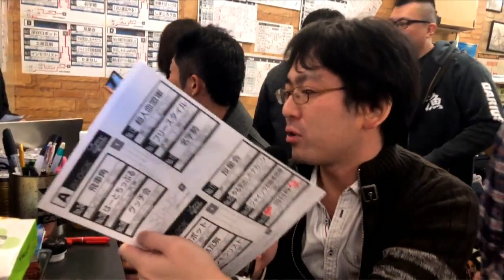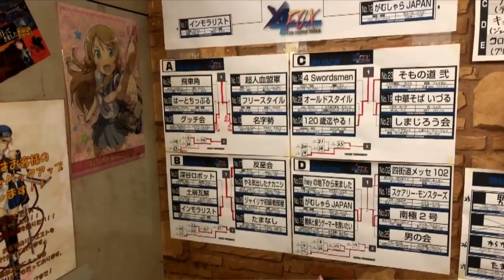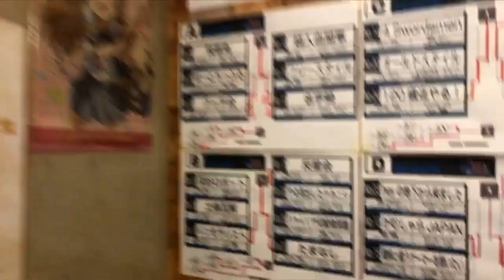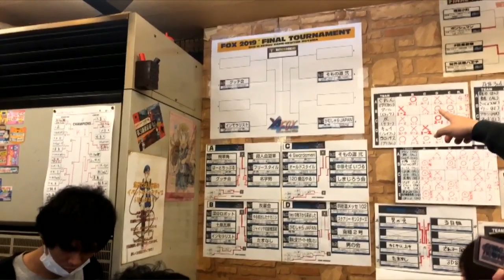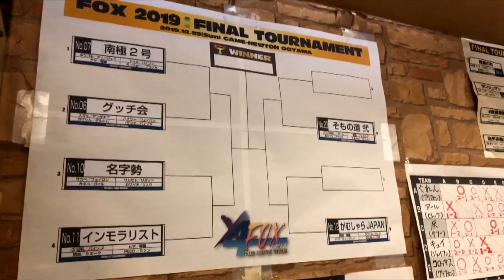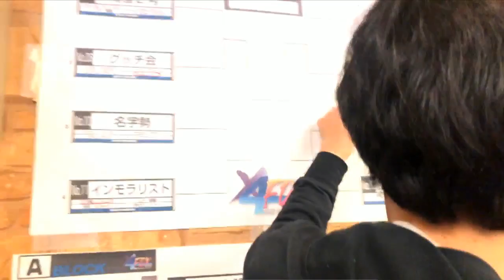【スパIIX】 4/X FOX 2019 - Finals - 4/4 【SSFIIX】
0:17:10 グッチ Gucchi (Boxer) vs. クサ Kusa (ChunLi)
0:18:35 スズキ Suzuki (Zangief) vs. クサ Kusa (ChunLi)
0:21:15 カワシム Kawasim (Dhalsim) vs. クサ Kusa (ChunLi)
0:22:45 カワシム Kawasim (Dhalsim) vs. えーふぉー AFO (Blanka)
0:24:15 八ナシー Hanashi (FeiLong) vs. えーふぉー AFO (Blanka)

0:26:45 カネコ Kaneko (Guile) vs. 2回転 Nikaiten (Boxer)
0:29:20 サカベ Sakabe (FeiLong) vs. 2回転 Nikaiten (Boxer)
0:30:55 カワマタ Kawamata (Ryu) vs. 2回転 Nikaiten (Boxer)
0:32:25 サカモト Sakamoto (Sagat) vs. 2回転 Nikaiten (Boxer)

0:35:00 そうぞう Souzou (FeiLong) vs. オオニシ Ohnishi (DeeJay)
0:36:35 こたか商店。 Kotaka Shoten. (Guile) vs. オオニシ Ohnishi (DeeJay)
0:38:45 こたか商店。 Kotaka Shoten. (Guile) vs. セオ Seo (ChunLi)
0:40:10 あかブラ Akabla (Blanka) vs. セオ Seo (ChunLi)
0:42:05 タマシマ tamashima (Boxer) vs. セオ Seo (ChunLi)

0:44:40 くろっチ Kurocchi (Blanka) vs. ミルキー Milky (Dictator)
0:46:55 あべびん Abebin (Honda) vs. ミルキー Milky (Dictator)
0:48:25 あべびん Abebin (Honda) vs. ラウール Raoul (Ryu)
0:50:35 あべびん Abebin (Honda) vs. 闘魂 Toukon (ChunLi)
0:52:10 おちゃまる Ochamaru (Claw) vs. 闘魂 Toukon (ChunLi)
0:53:35 ひろやん Hiroyan (O.Hawk) vs. 闘魂 Toukon (ChunLi)
0:54:40 ひろやん Hiroyan (O.Hawk) vs. ハジ Hazi (DeeJay)

0:57:15 2回転 Nikaiten (Boxer) vs. クサ Kusa (ChunLi)
0:59:40 2回転 Nikaiten (Boxer) vs. ゆうづる Yuzuru (DeeJay)
1:01:35 PECO (O.Ken) vs. ゆうづる Yuzuru (DeeJay)
1:03:25 ヒデ Hide (ChunLi) vs. ゆうづる Yuzuru (DeeJay)
1:06:10 やきとり Yakitori (O.Hawk) vs. ゆうづる Yuzuru (DeeJay)
1:08:00 やきとり Yakitori (O.Hawk) vs. シャル Shal (Boxer)
1:09:25 やきとり Yakitori (O.Hawk) vs. えーふぉー AFO (Blanka)

1:12:50 ミルキー Milky (Dictator) vs. Cloiwan (Honda)
1:14:35 ラウール Raoul (Ryu) vs. Cloiwan (Honda)
1:16:15 ラウール Raoul (Ryu) vs. オオニシ Ohnishi (DeeJay)
1:17:45 闘魂 Toukon (ChunLi) vs. オオニシ Ohnishi (DeeJay)
1:20:15 ハジ Hazi (DeeJay) vs. オオニシ Ohnishi (DeeJay)
1:22:35 ハジ Hazi (DeeJay) vs. セオ Seo (ChunLi)
1:24:15 ハジ Hazi (DeeJay) vs. ユウベガ YuuVega (Dictator)

1:28:40 Pre Interview

1:34:40 ミルキー Milky (Dictator) vs. ゆうづる Yuzuru (DeeJay)
1:36:05 ラウール Raoul (Ryu) vs. ゆうづる Yuzuru (DeeJay)
1:38:50 ラウール Raoul (Ryu) vs. シャル Shal (Boxer)
1:40:30 闘魂 Toukon (ChunLi) vs. シャル Shal (Boxer)
1:42:45 ハジ Hazi (DeeJay) vs. シャル Shal (Boxer)

1:46:00 Post Interview